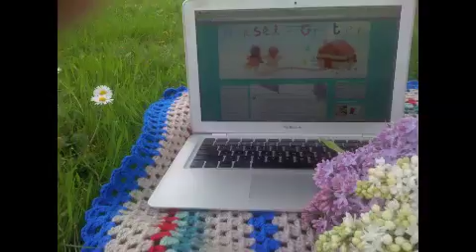Trailer Hansel et Gretel!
un site de vente en ligne de créateurs aux doigts de fée et à l'esprit décalé!